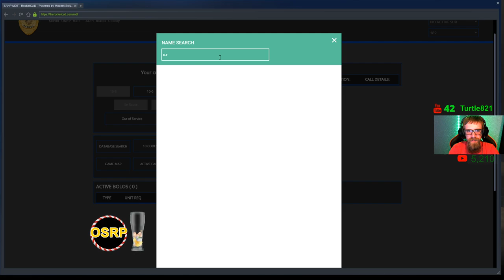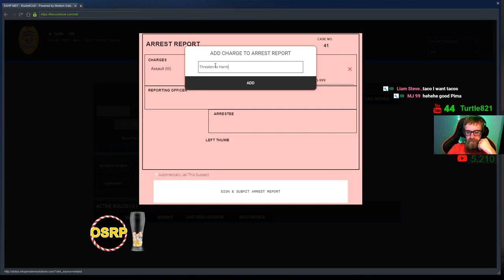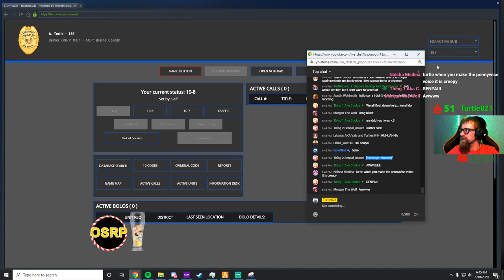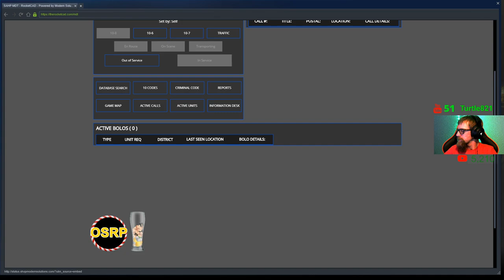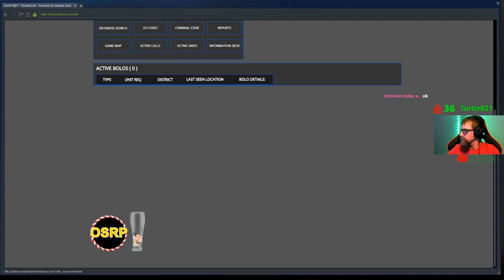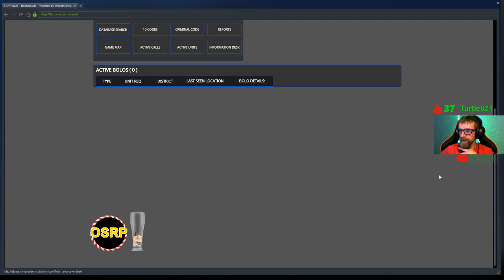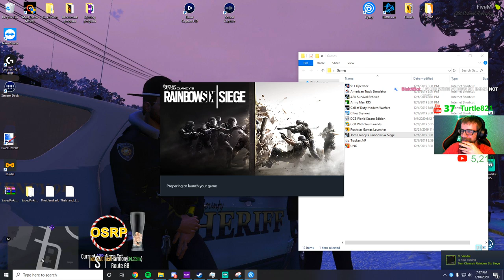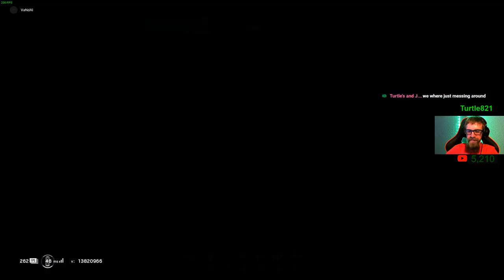Introducing, Trooper Turtle on Old School Role Play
What's up all, people call me Turtle. Daily streamer. I do GTA 5 RP with OSRP and multiplayer  gaming with friends, lots of story mode games too! Bios suck so hopefully the content is better!

Wanna join a cool discord? Hit that link then and become a criminal in the Mafia!!